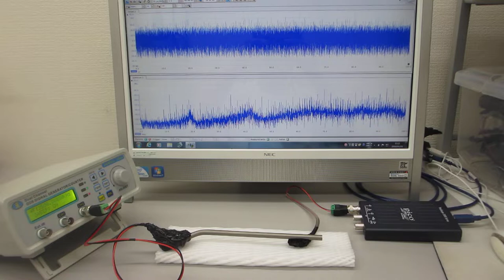超音波プローブの製造技術（超音波による表面弾性波の伝搬特性テスト）